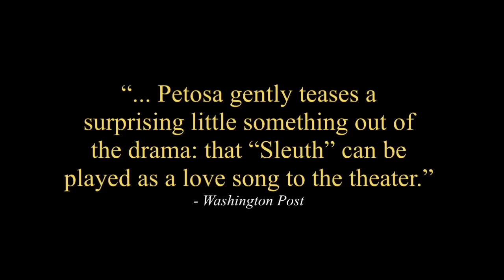SLEUTH, A Thrilling Success at the Olney Theatre Center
Critics are caught up in the mystery, intrigue and surprises in Olney Theatre Center's summer thriller, SLEUTH.